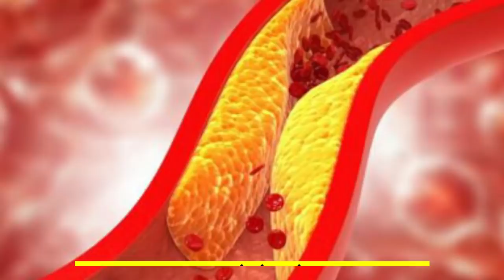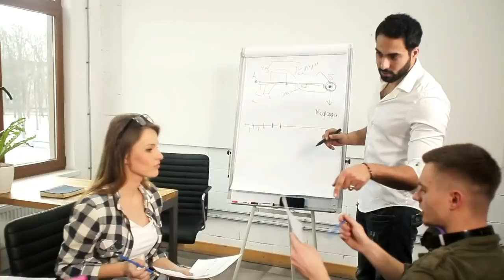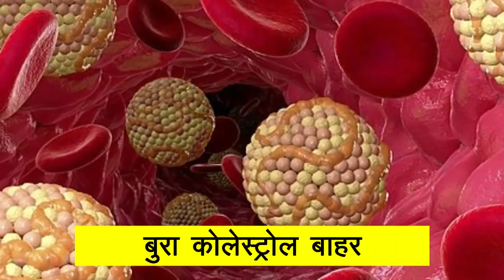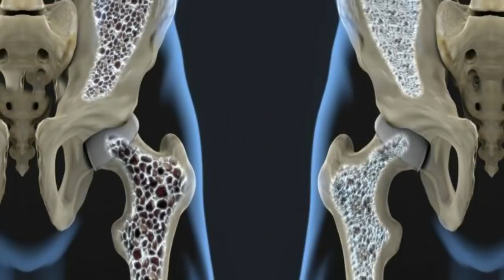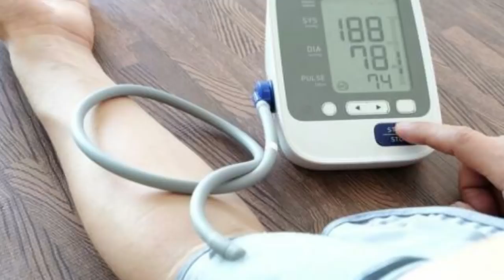Joint,हर दर्द की रामबाण औषधि | वात, पित्त, गैस और कफ कभी नहीं होगाआयुर्वेदिक, दवा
साइटिका,Joint,हर दर्द की रामबाण औषधि | वात, पित्त, गैस और कफ कभी नहीं होगाआयुर्वेदिक, दवा

दिव्या शर्मा